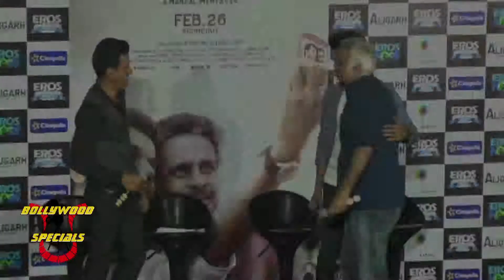Manoj Bajpayee, Rajkummar & Hansal Mehta at Trailer Launch of 'Aligarh'